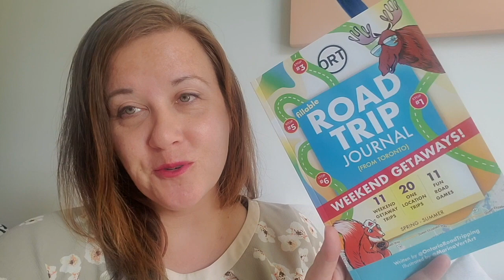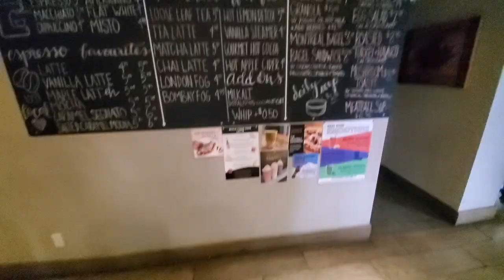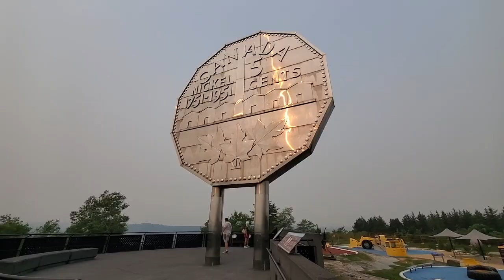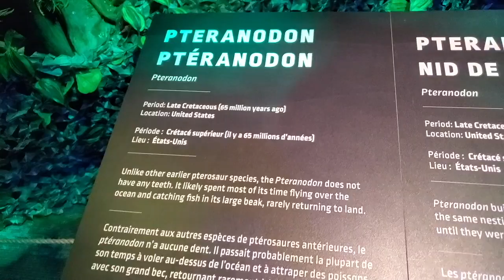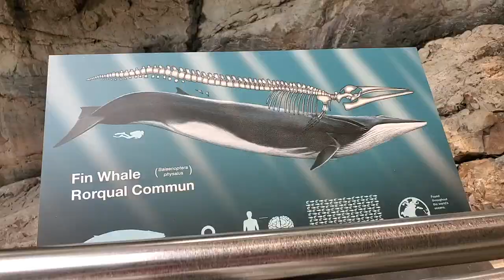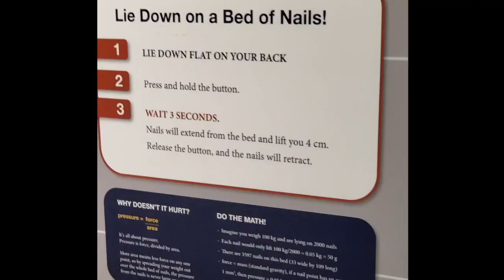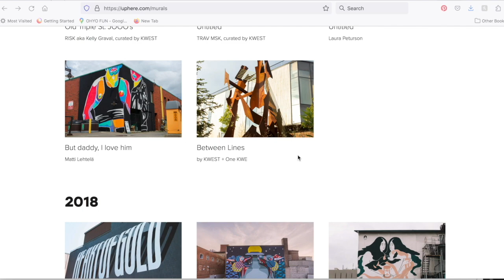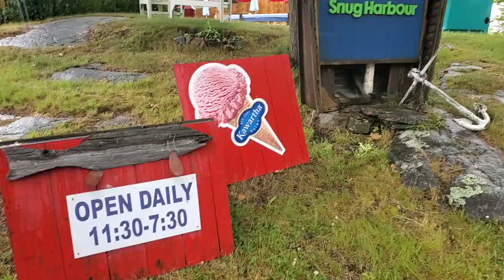SUDBURY (& NORTH BAY) ROAD TRIP, 14 AMAZING PLACES TO CHECK OUT! PART 2 of 2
We LOVED visiting Sudbury, there are so many unique experiences to be had! Let me know if there are other amazing places we can check out next time!

All MY PRINTED BOOKS

ALL MY DIGITAL BOOKS:

MY FREE Amazon Guide (for road trips, hiking, camping and beach)

Stop 1
Sudbury AirBnB
Location is about 15 min from downtown Sudbury

Stop 2
Salute Coffee
2195 Armstrong St, Greater Sudbury, ON P3E 4W2

Stop 3
Big Nickel

Stop 4
Vale Copper Cliff Complex
7 Craig St, Copper Cliff, ON P0M 1N0
Head to this location “Italian Club” for the best view

Stop 5
Canada’s Largest Mural
28 Paris St, Sudbury, ON P3E 3B5

Stop 6
Bell Park

Stop 7
Science North
100 Ramsey Lake Rd, Greater Sudbury, ON P3E 5S9

Stop 8
Tucos Taco Lounge
582 Kathleen St, Sudbury, ON P3C 2N3

Stop 9
Amberhill Gallery & Gift Shop (btw temporary closed but I mainly like the sharp edge of the building!
149 Durham St, Greater Sudbury, ON P3E 3M9

Stop 10
The Hacienda Bed & Breakfast
3550 Notre Dame Ave, Hanmer, ON P3P 1X2

Location will depend on the day and experiences selected but it’s near Sudbury.

Stop 12
Lake Laurentian Conservation Area
2309 S Bay Rd, Sudbury, ON P3E 6H7

Stop 13
Gilly's Snug Harbour Restaurant & Marine
138 Snug Harbour Road, Carling, ON P0G 1G0

Stop 14
Tower Hill Heritage Garden
19 George St, Parry Sound, ON P2A 2R2